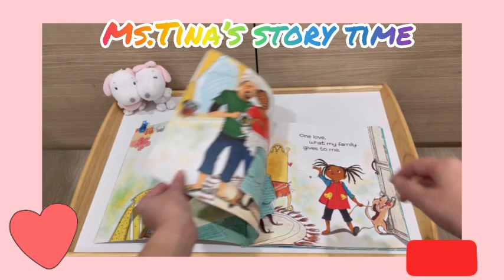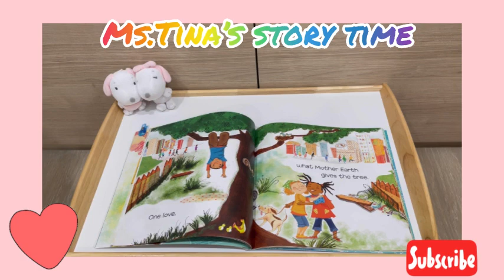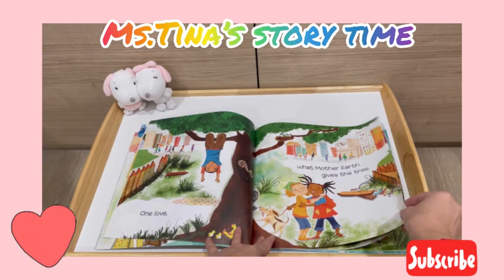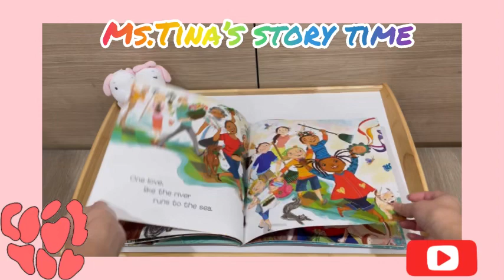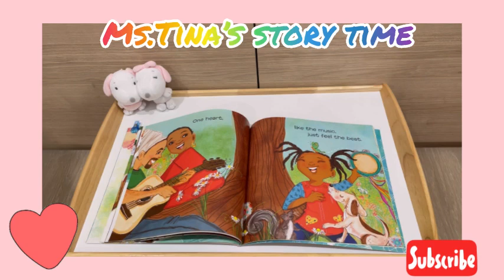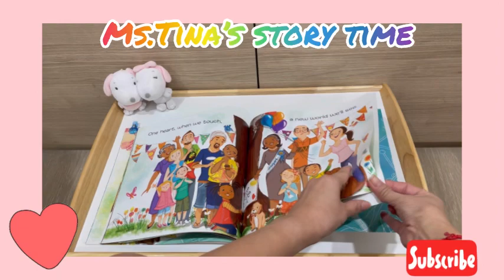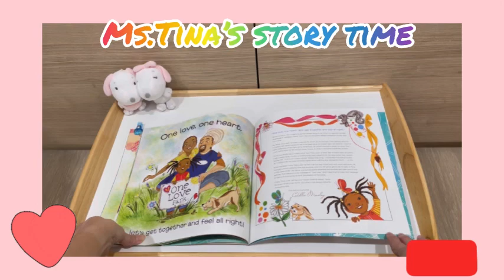《聽故事學英文～中英文版系列192》one love 滿滿的愛（中英文版）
和我一起唱~

Let’s get together and feels all right